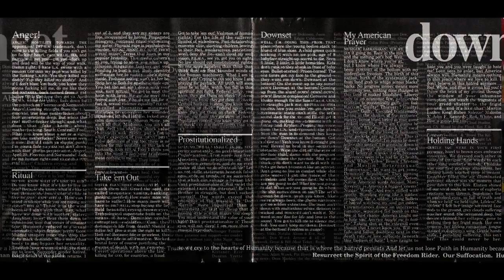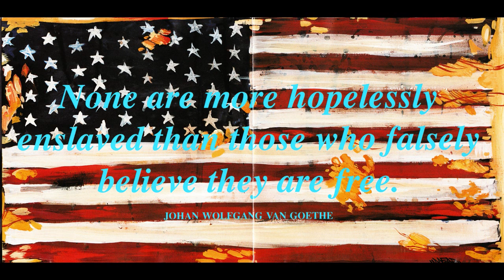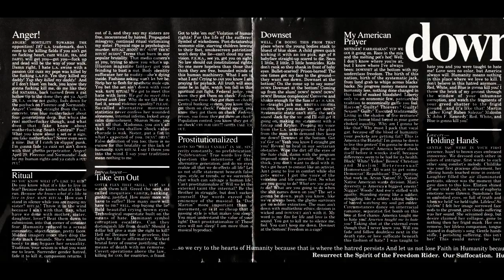downset. - ritual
LA downset. 1994 - Ritual

Track number 2 off of the self entitled album.

As of May 2009 downset. has officially run its course.

Rest in Peace, the music will live on forever

Copyrighted in 1994 by Mercury, a PolyGram Records, Inc. company.

Microsoft WMV HD 720p

In fullscreen HD you should actually manage to read the text in small print in the cover sleeve!